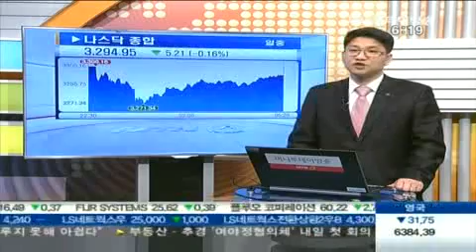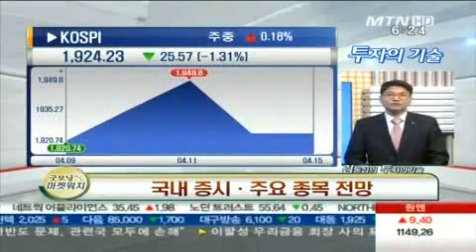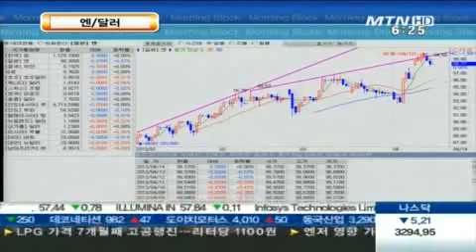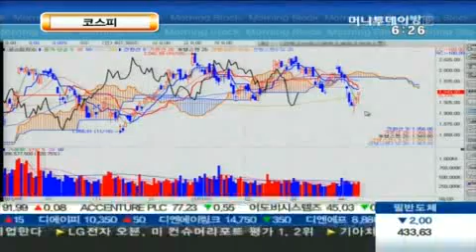글로벌 증시 · 주요 이슈 분석 - 김동섭